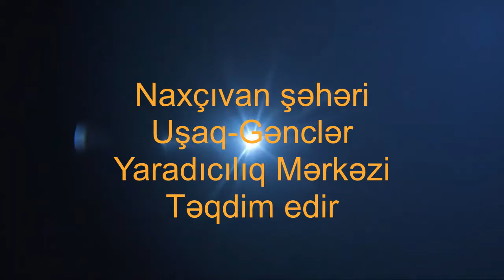Robototexnika 17 12 2020